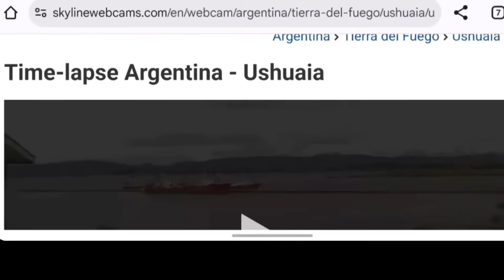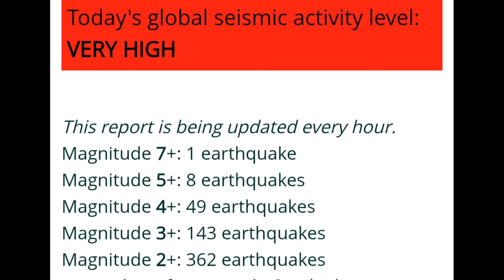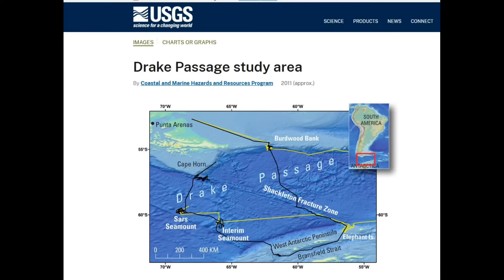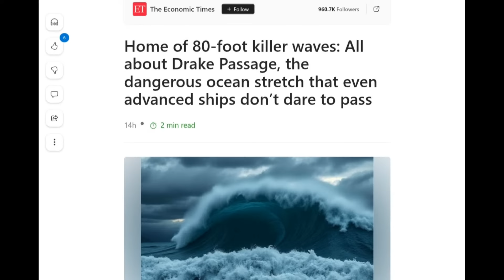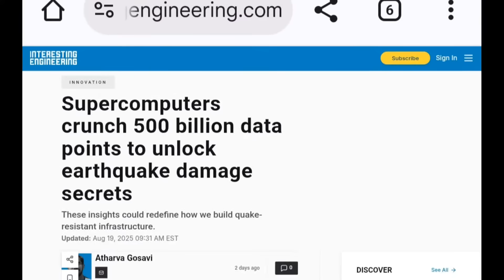Massive 7.5 Earthquake — Global Seismic CHAOS Erupts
A magnitude 7.5 earthquake has struck the Drake Passage between South America and Antarctica — one of the most powerful quakes to hit the region in years. The jolt comes as global seismic activity surges to “very high” levels, with more than 500 quakes detected worldwide in the past 24 hours, including multiple magnitude 4+ events across the Americas.

Seismologists note that the Drake Passage quake released energy equivalent to over 160 atomic bombs, highlighting the scale of stress shifting along Earth’s tectonic plates. While far from major population centers, its location near the South Atlantic convergence zone makes it important to monitor as pressure redistributes through the Ring of Fire.

Today’s seismic unrest is being tracked alongside Cascadia Subduction Zone tremors and aftershocks spanning from the Pacific Northwest to the Caribbean. Scientists warn that such clustering often signals tectonic chain reactions, where one large rupture sets off stress transfers across distant plate boundaries.

In this video, we investigate the 7.5 quake in the Drake Passage, what it means for global seismic balance, and why tremors across the U.S. and Pacific may be connected.

📍 Magnitude 7.5 quake in Drake Passage, South Atlantic
📍 Global seismic activity rated “VERY HIGH” today
📍 Cascadia Subduction Zone and U.S. quake clusters
📍 Ring of Fire pressures and tectonic chain reactions

Topics Covered:
Drake Passage earthquake, South Atlantic seismic activity, Antarctica quake, Cascadia Subduction Zone, Ring of Fire unrest, Pacific Northwest earthquakes, U.S. quake clusters, tectonic stress transfer, global seismic swarm, USGS earthquake monitoring, August 2025 earthquake update, seismic chain reaction, worldwide tectonic activity, seismic energy release, JWTv earthquake investigation